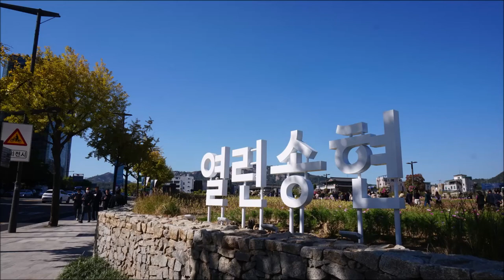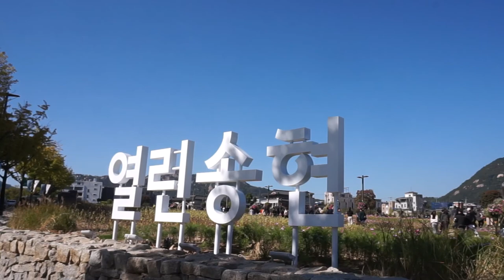Beautiful Autumn Flowers in Seoul, 서울 열린송현 녹지광장 가을 꽃구경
2022년 10월 7일 문을 연 서울 종로 열린송현 녹지광장의 가을 꽃 가득한 풍경을 담아보았습니다. 무려 116년 만에 일반에게 공개 된 공간이라고 하니 의미가 새롭습니다. 열린송현광장은 2024년까지 2년간 임시개방되며, 이후 이건희 기증관이 건립되어 2027 송현문화공원으로 재탄생 된다고 합니다.